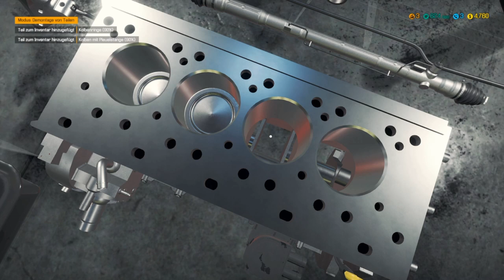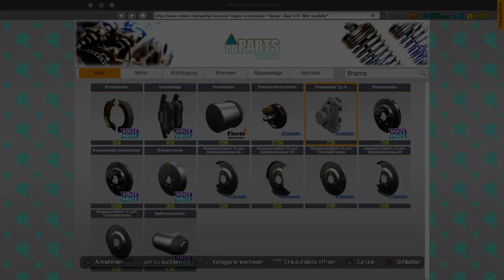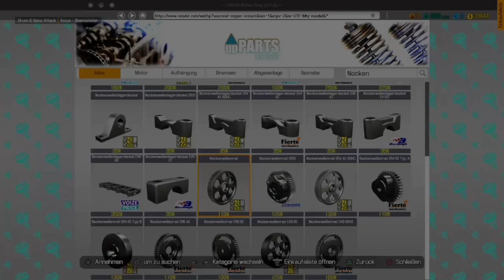Car Mechanic Simulator #07 Alles muss raus